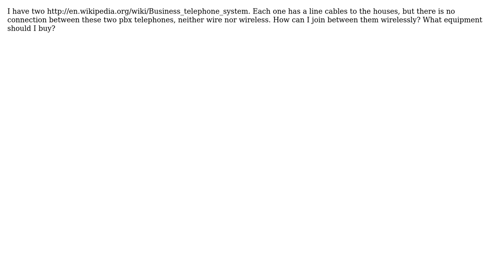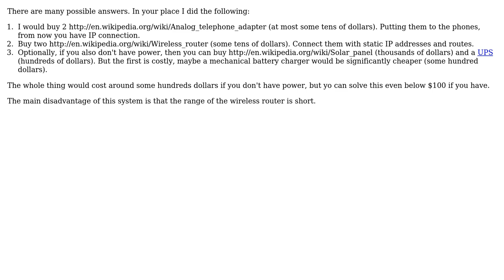Engineering: How to join between two PBX telephones wirelessly?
With thanks & praise to God, and with thanks to the many people who have made this project possible! | Content (except music & images) licensed under CC BY-SA | Music | Images & others | With thanks to user ? user peterh user 706Astor and the Stack Exchange Network Trademarks are property of their respective owners. You are responsible for your own actions.